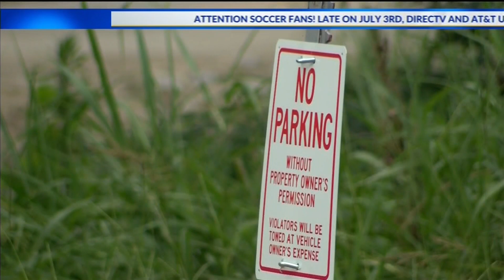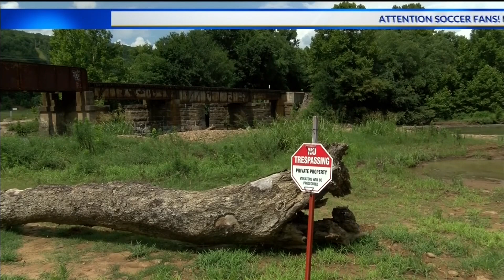Popular swimming hole closes in Alma